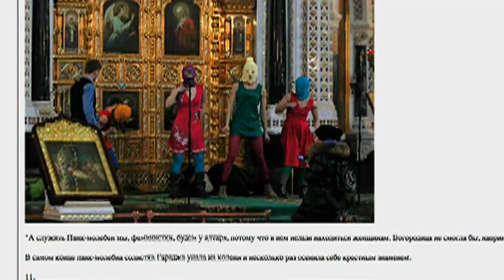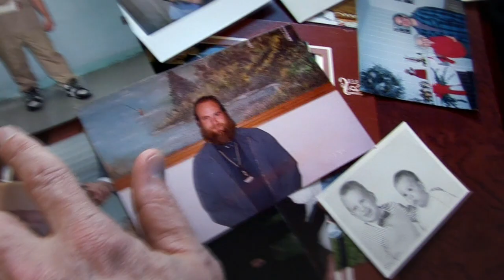HBO Documentary Films: Summer Series 2013 Director's Piece